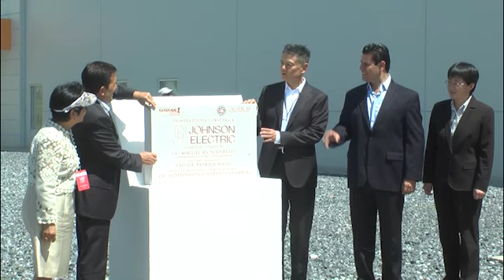INAUGURAN SEGUNDA PLANTA DE JOHNSON ELECTRIC EN ZACATECAS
Patrick Wong, presidente de Johnson Electric, estuvo presente durante la inauguración de la segunda fábrica de la empresa en Zacatecas, a la par se colocó la primera piedra del centro de entrenamiento técnico de la compañía.